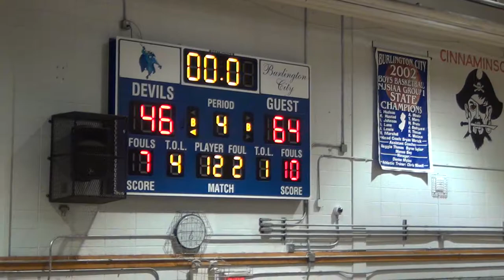Varsity Basketball Burl City vs Holy Cross